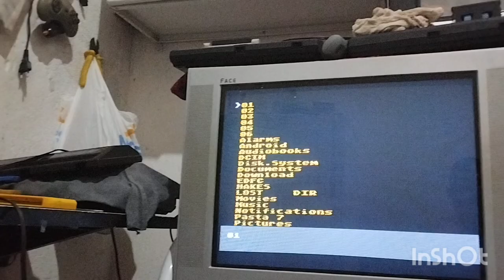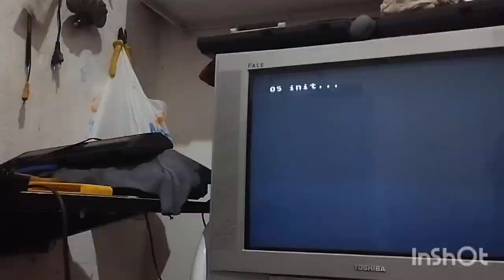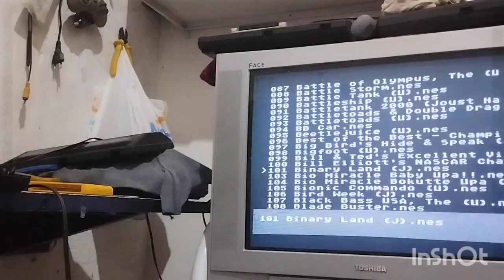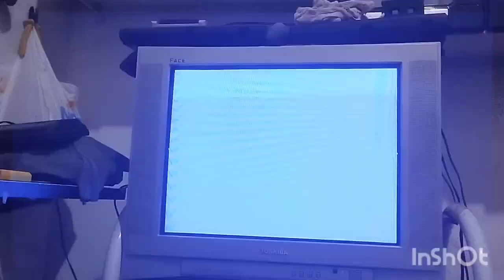Turbo game do Márcio (Manutenção)com melhorias do Neto ....